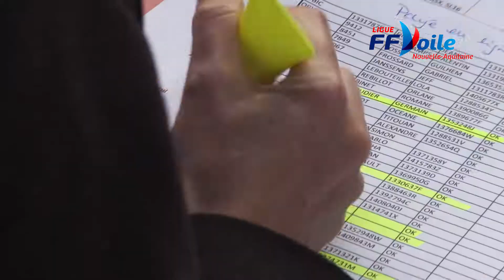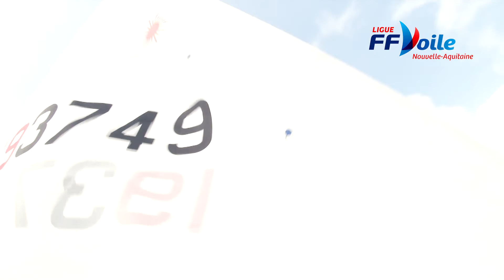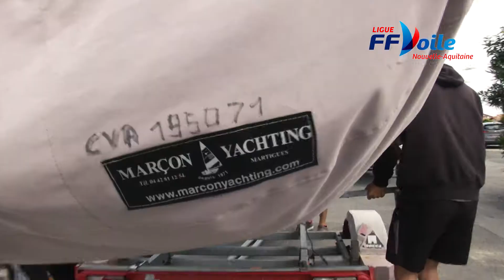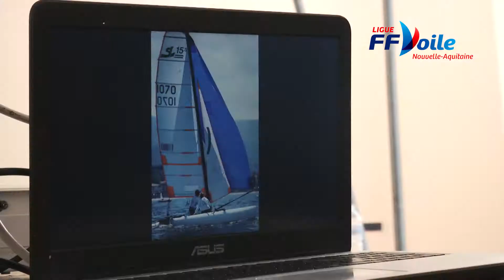Ligue de Voile Nouvelle-Aquitaine